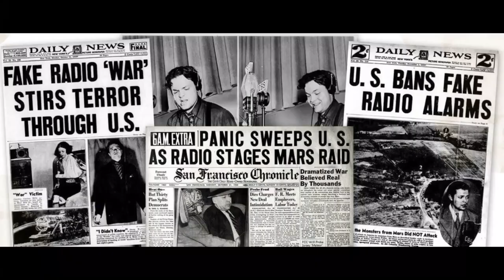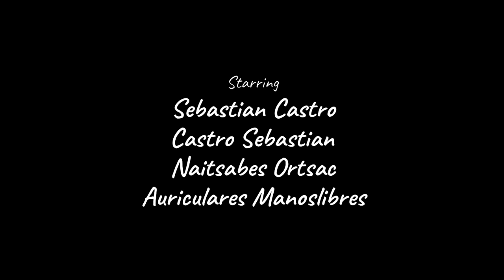PILOTO MICRO RADIAL FREE POINT -ALUMNO SEBASTIAN CASTRO EDICION AUDIOVISUAL NIVEL INICIAL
CAPACITADORA KARINA DEGENARO
DIRECCION PROVINCIAL DE COORD. DE CAPACITACION COMUNITARIA .
MINISTERIO DE DESARROLLO SOCIAL Y TRABAJO.